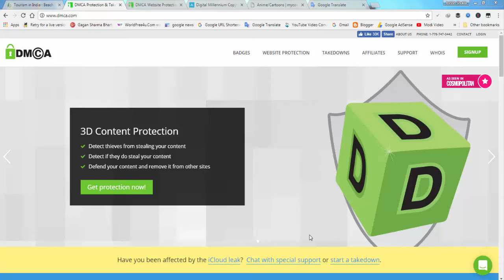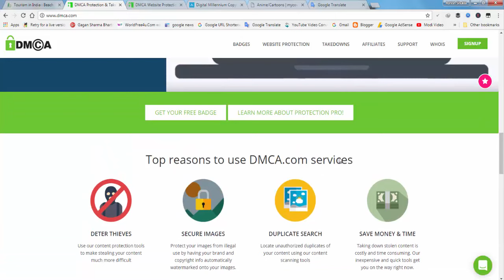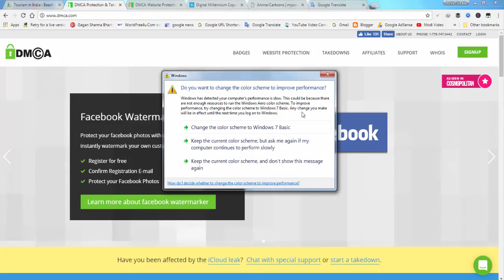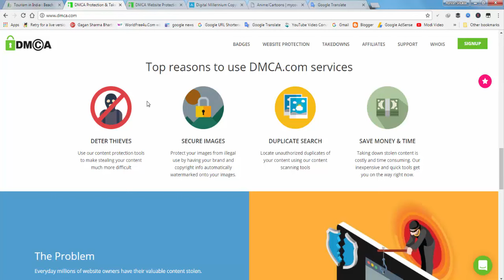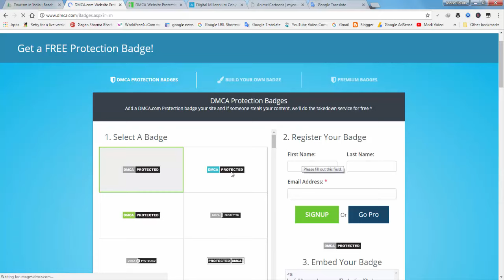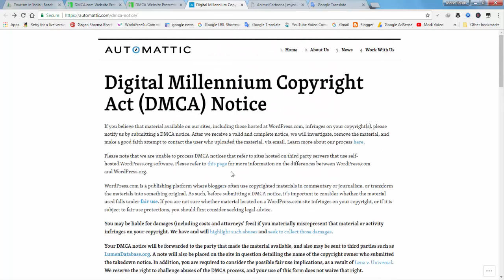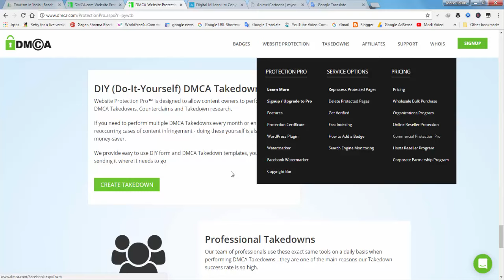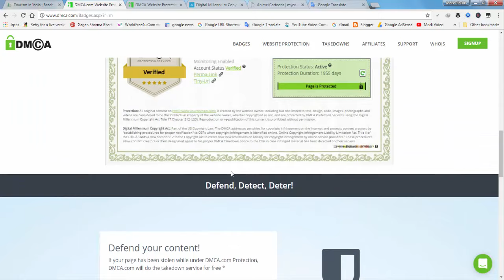What is the DMCA and how to implement it? DMCA क्या होता है और कैसे इस को लागू किया जाए?